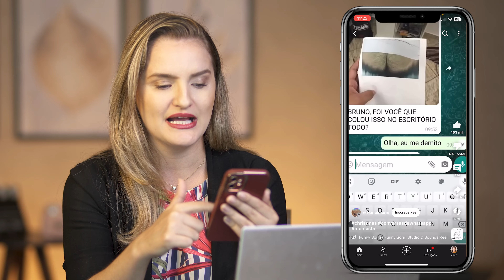POR QUE SHORTS dão MAIS VIEWS que VÍDEOS LONGOS? *Como solucionar isso!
Você recebe visualizações no Shorts do YouTube, mas tem dificuldade em ter mais visualizações nos vídeos longos? Afinal, como solucionar esse problema? Nesse vídeo eu explico porque vídeos curtos dão mais visualizações que vídeos longos e o que você pode fazer para solucionar o problema de poucas visualizações no YouTube. Vem aprender!

✅ Quer dominar o algoritmo do YouTube, ter seus vídeos recomendados e Faturar 10x Mais? Garanta agora sua Vaga no curso Método YouPro. Método Validado: Uma Oportunidade Única p/ Você

✅ Busca por um acompanhamento de perto comigo? Faça sua Aplicação p/ a Mentoria YouPro Premium

Se você quer ganhar visualizações no YouTube, mas não sabe como. Esse vídeo é pra você. Crescer um canal no YouTube pode ser muito difícil, mas com as ferramentas certas você consegue crescer muito mais rápido. Quer aprender?